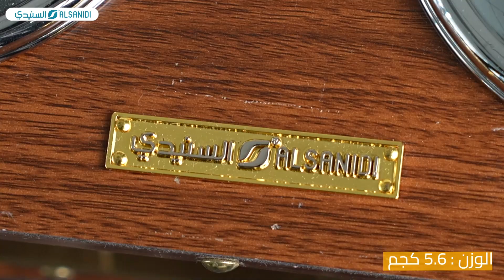طقم الضيافة تراثي للتمور والمكسرات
طقم ضيافة تراثي خشب مربع خشبي مقاس L:36* W:36* H:19.5 سم بقاعدة متحركة مع صحون السنيدي SNHW-0779
للطلب من الموقع الالكتروني :

قم بزيارة حسابنا على مواقع التواصل الأجتماعي وكن على اطلاع دائم بأحدث أخبارنا ومشاركاتنا .